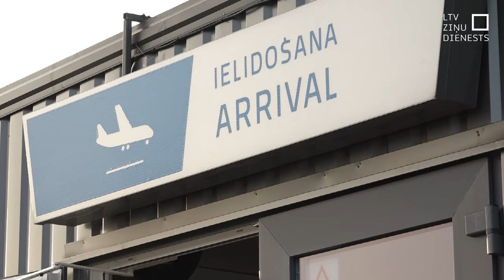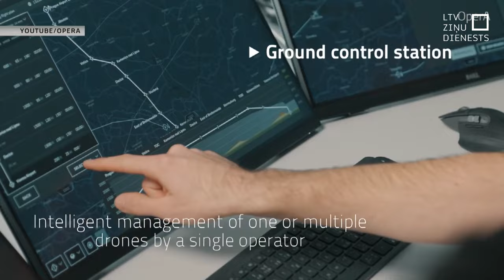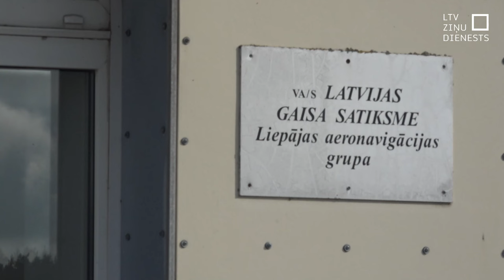Latvija plāno lielu kravu pārvadājumus ar droniem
Jau pēc dažiem gadiem Latvijā varētu sākties lielu kravu pārvadājumi ar bezpilota lidaparātiem. Tas varētu samazināt pārvadājumu izmaksas, paātrināt piegāžu laiku un uzlabot loģistikas efektivitāti. Lai to īstenotu, pašlaik notiek sagatavošanās, lai nākamgad varētu veikt pirmos testa lidojumus maršrutā Palanga–Liepāja– Palanga.